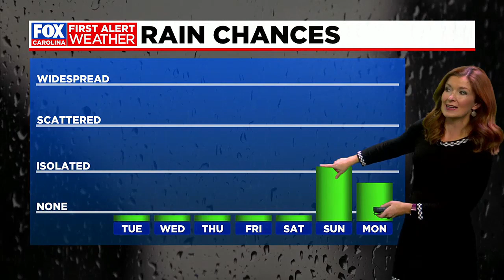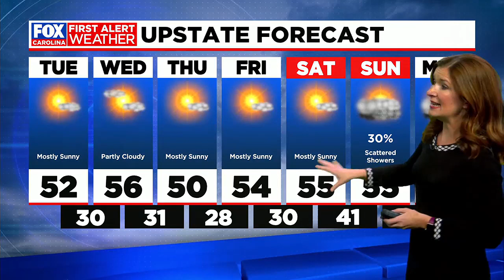Sunny and dry weather returns after rainy weekend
We'll remain dry and sunny through the work week but expect some cold nights and mornings with temps at or below freezing